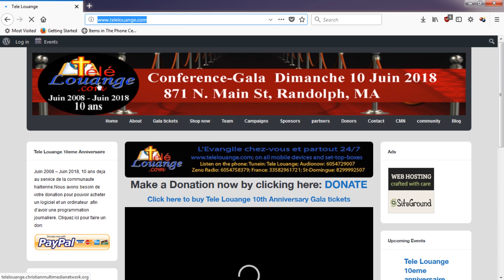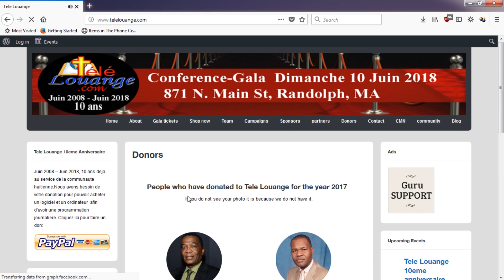2018 TiBob Telelouange 10th Anniversary Spot